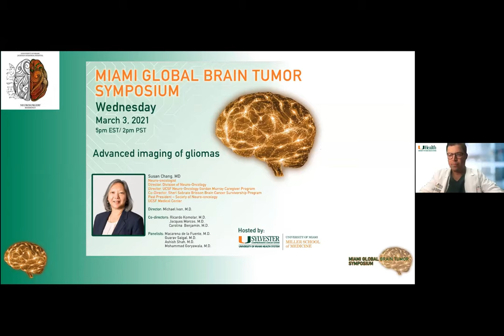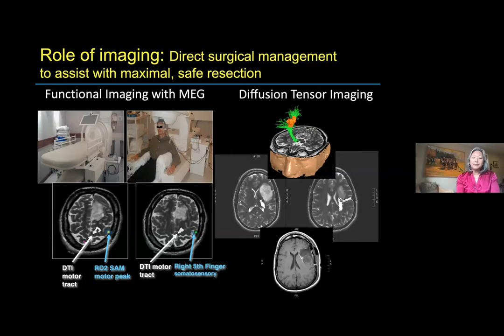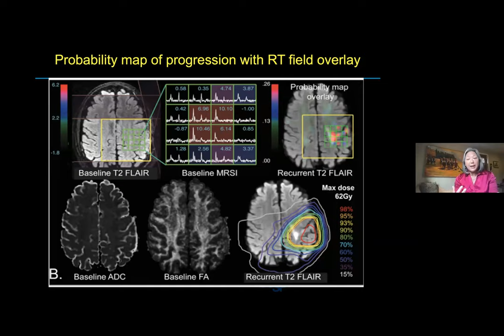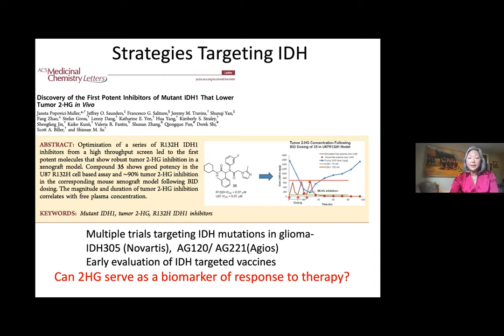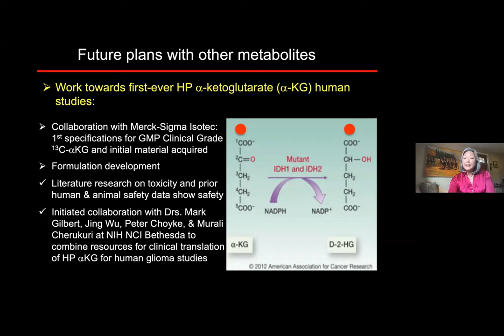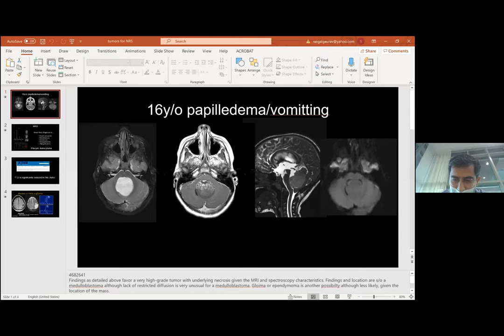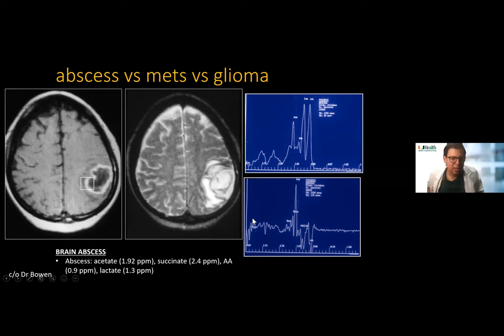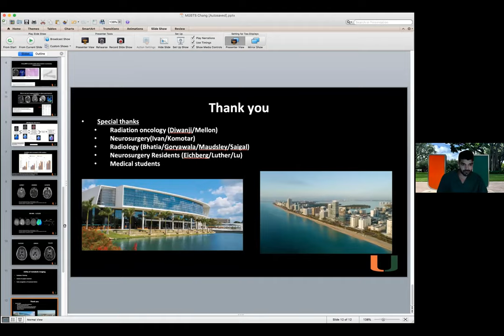03 03 2021 Miami Global Brain Tumor Symposium